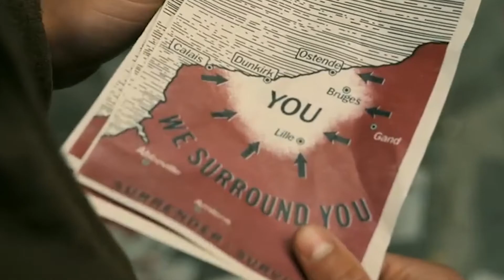Dunkirk: Official Review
My official review for Christopher Nolan's War/Drama Biopic: Dunkirk.